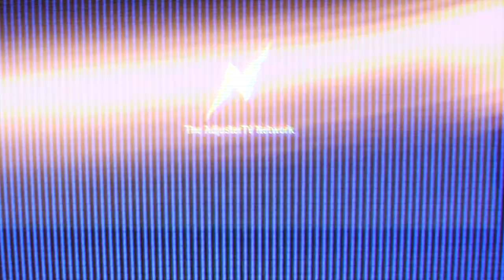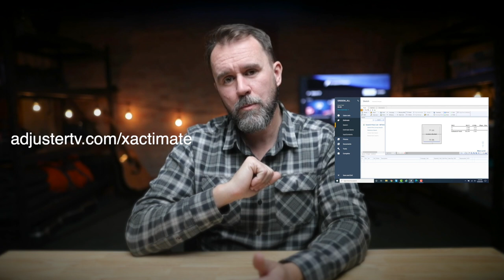Can you really multitask? | The virtual assistant you already employ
👉🏻👉🏻The FASTEST way to get working as an adjuster: Beginners Guide to a Claims Adjuster Career 👈🏻 👈🏻 Protect yourself with insurance for IAs.  Download the free guide

Get state adjuster licenses and CE right now